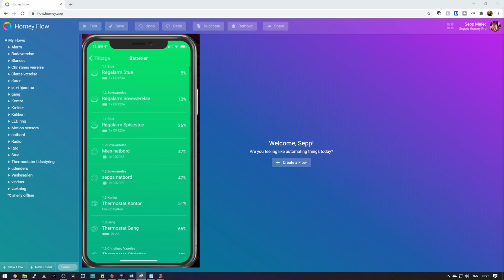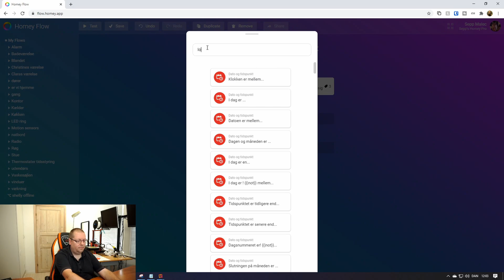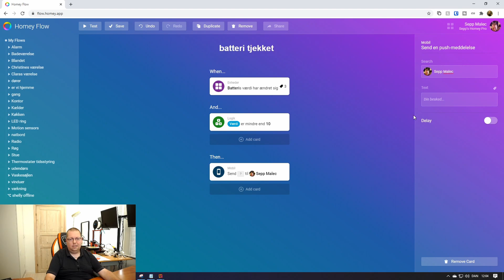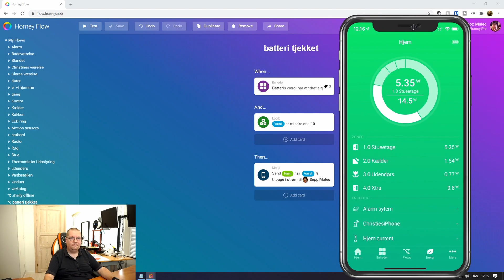homey - Batteri tjek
i denne video kigger vi på batteri status,
appen battery monitor, og hvorfor den ikke dækker de flestes behov.
vi laver et flow i stedet der holder styr på batteri status på vores enheder.